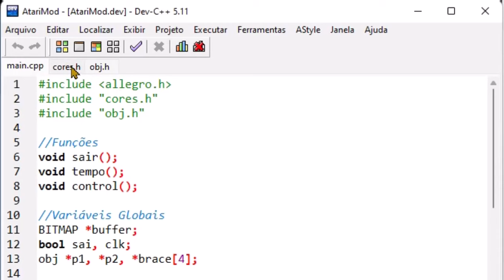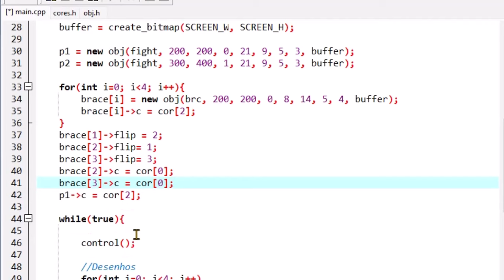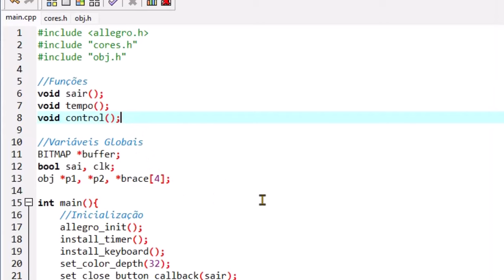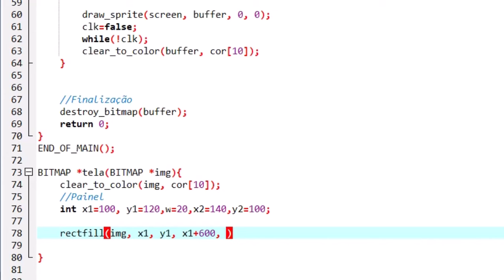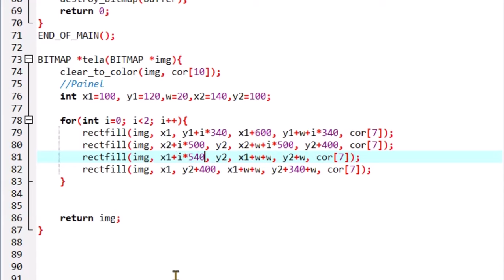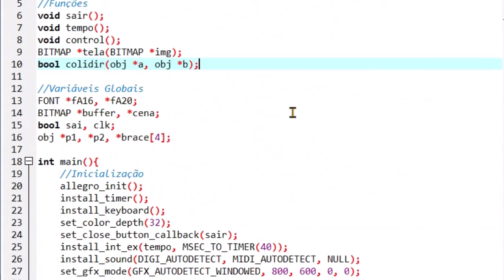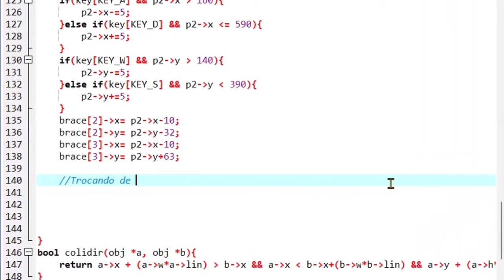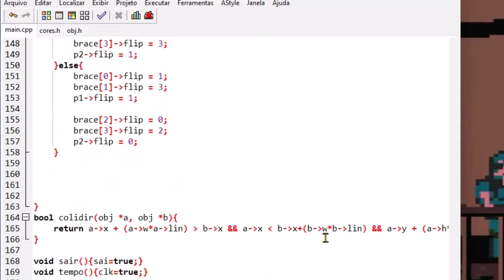Desenhando Personagens de Atari em c++ 2ªParte